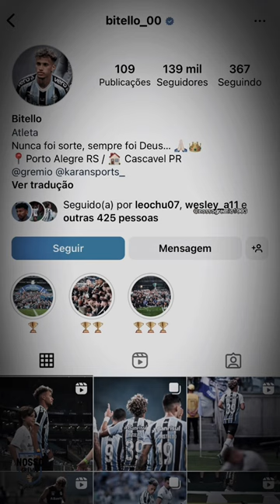E vc vai ter vários fã 😍